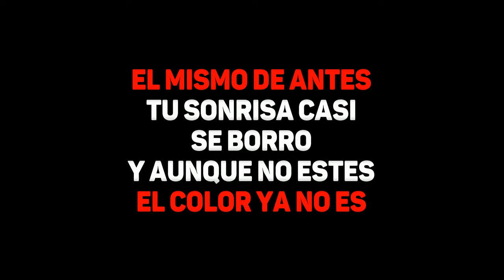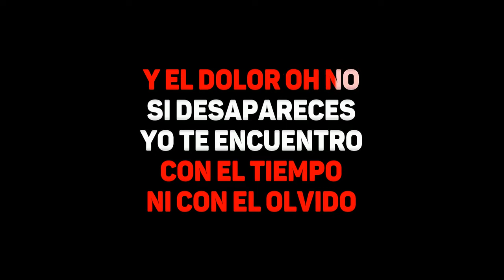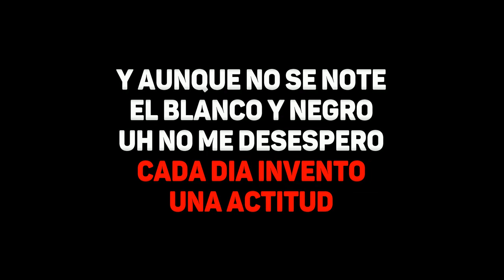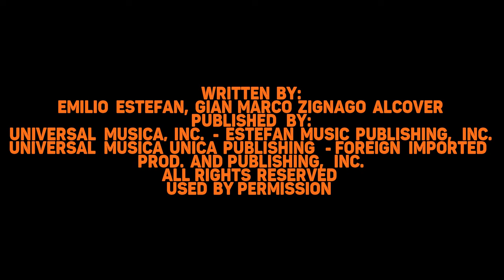Gloria Estefan - Tu Fotografia (Karaoke)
o transmita AD-FREE w / FREE 7-Day Trial Mezclado y masterizado en SoKnox Studios en Knoxville, TN para DigiTrax Entertainment, Inc. Productor ejecutivo: Joseph Vangieri